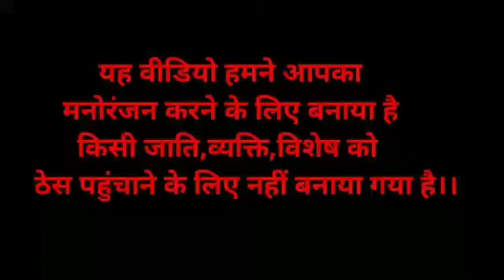🔴भाग-1 मुई मां और चिड़ा चिड़ी की कहानी || मारवाडी बात || हुंकारे बात || पुराने ज़माने की बात